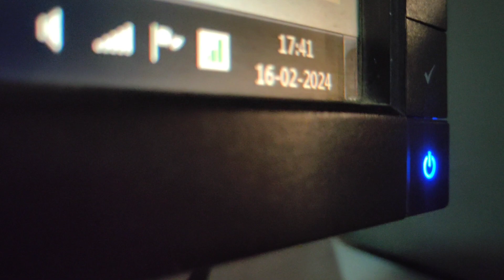Har Chandigarhiya Yahi Kha Kar Bada Hua Hain🥺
nostalgia